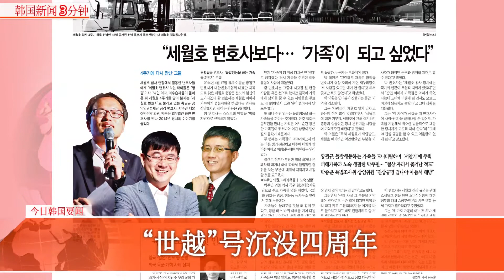[韩国新闻3分钟] 今日韩国要闻 0416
오늘 한국뉴스 [콕 집어 뉴스3] 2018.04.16

▲“世越”号沉没四周年

▲金正恩接见宋涛就重大问题交换意见

▲三星Galaxy包揽 '消费者报告' 手机榜前五

reporter: 韩国亚洲经济中文版记者 李剑
PD : 周恩廷